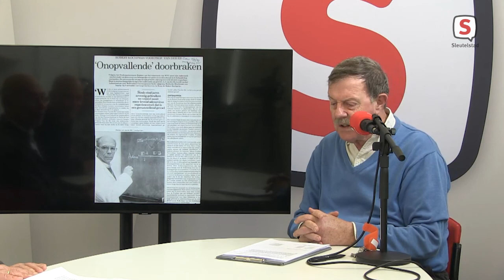Licht op Leiden - aflevering 40 (11 april 2021)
In Licht op Leiden spreekt Ton Kohlbeck deze week met vader en zoon Van der Eb. Lex van der Eb is emeritus hoogleraar biologie aan de Universiteit Leiden en is de geestelijke vader en grondlegger van een serie beschermende vaccins die uiteindelijk hebben geleid tot onder andere het ‘Leidse’ coronavaccin. Zoon Taco van der Eb is een meermalen bekroonde Leidse persfotograaf.

Het Janssen-vaccin is het eerste ter wereld waarvan een enkele prik voldoende bescherming tegen corona biedt. In de tweede helft van deze maand komt het in Nederland ter beschikking.